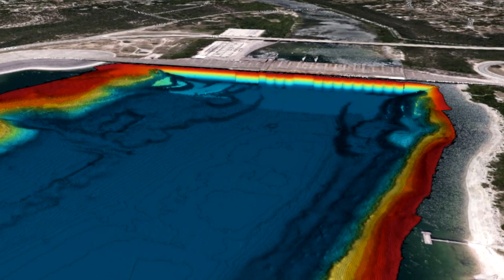Austin-based company launches submarine in Lake Travis for ocean research